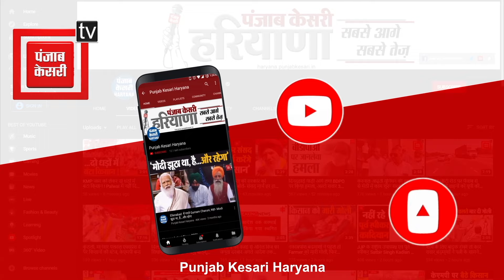विधानसभा चुनावों के बीच दुष्यंत को 6वां झटका, जजपा विधायक रामनिवास सुरजाखेड़ा ने भी छोड़ी पार्टी